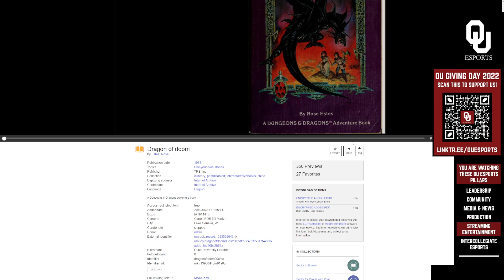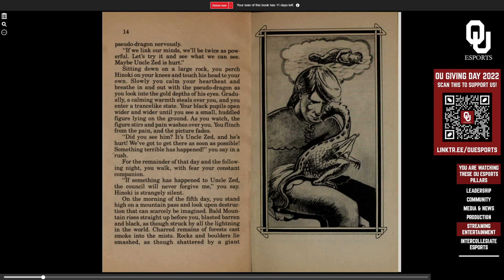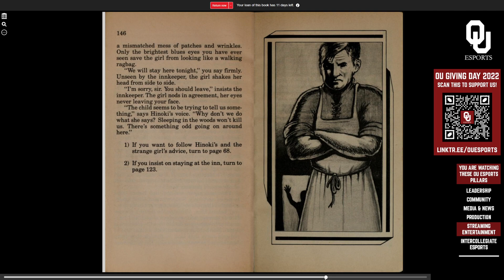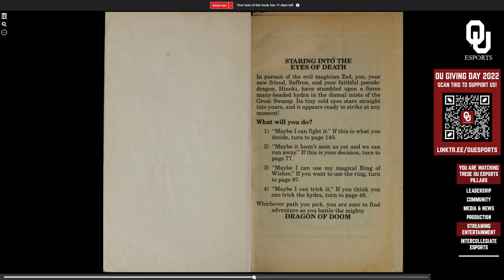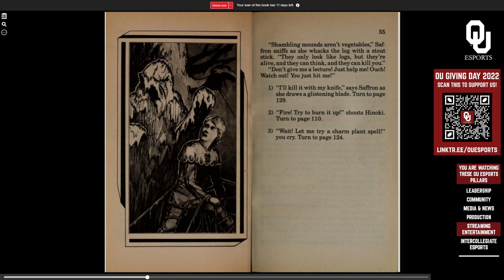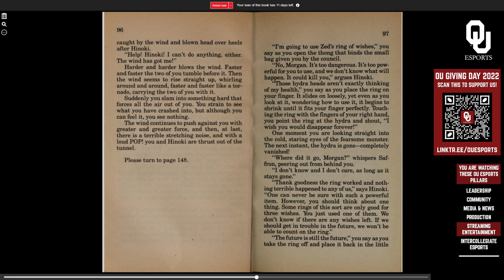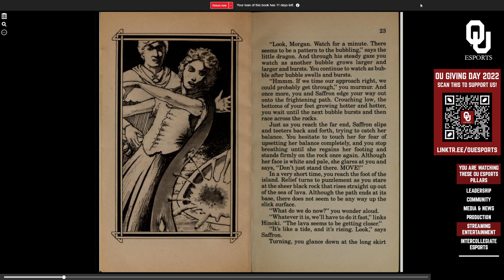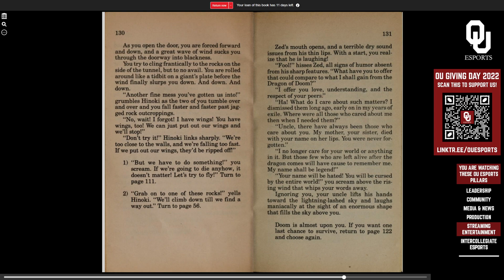10AM - OU Giving Day 2023! OU Esports Streamer @LP shares a story with us all!